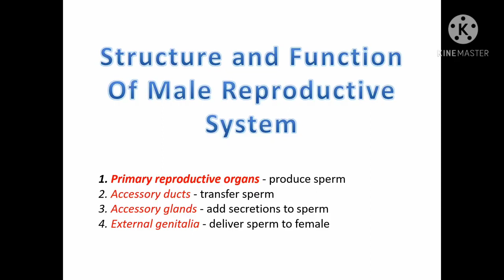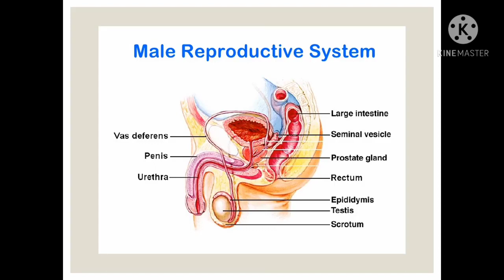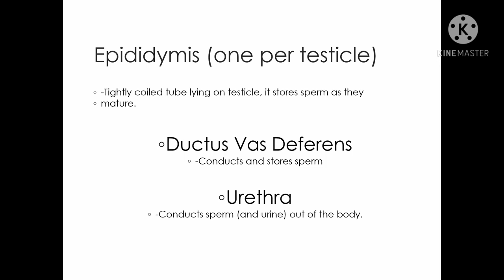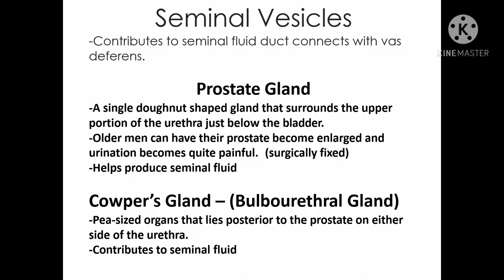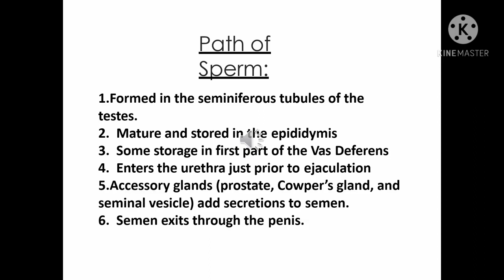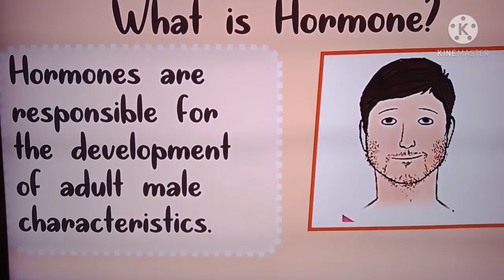THE MALE REPRODUCTIVE SYSTEM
THE PARTS AND FUNCTIONS OF THE MALE REPRODUCTIVE SYSTEM